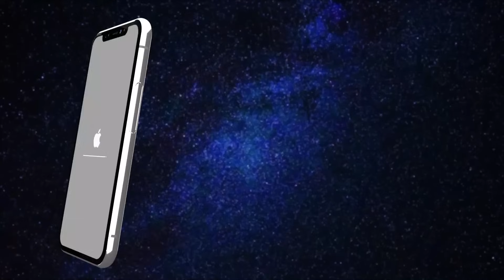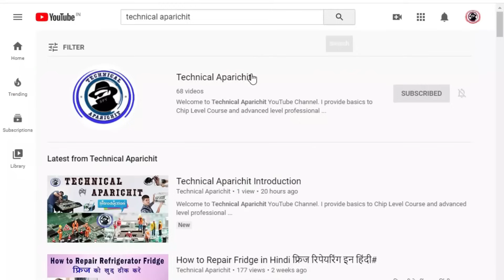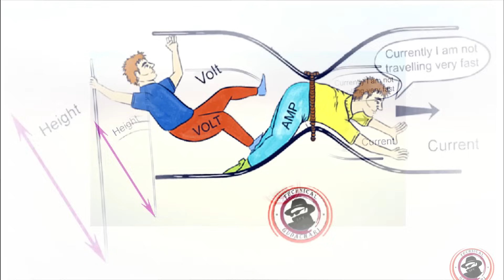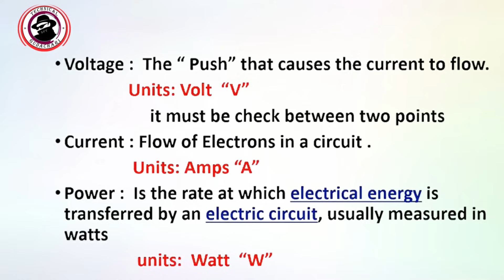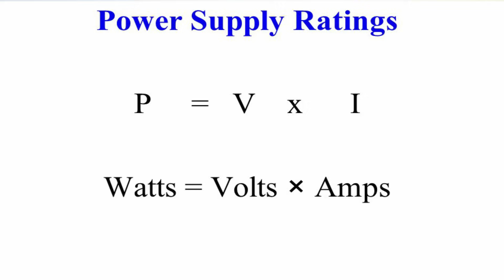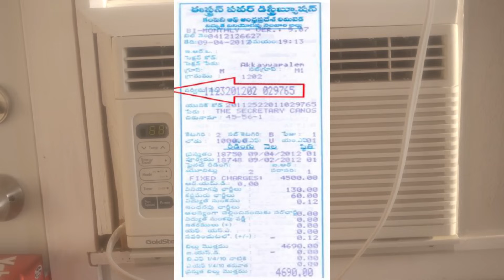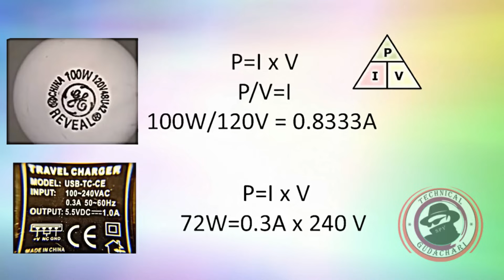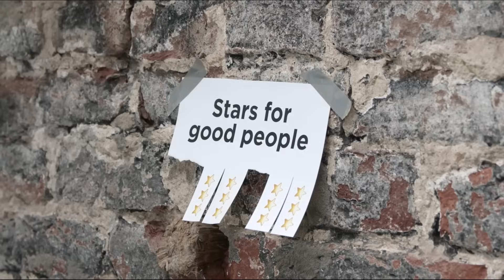Difference Between Voltage Current And Power In Telugu#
Hi Friends In this video I'm telling about Difference Between Voltage Current And Power In Telugu
Basic Electronics classes by Technical Gudachari YouTube Channel

Current and Voltage are two different but related aspects of electricity. Voltage is the electrical potential difference between two points while current is the flow of electric charge across a certain element.
The measurement of draw is also based on these two values since power is equal to the product of voltage and current. So if you draw a high voltage with low current from a battery, it would last just as long if you draw a low voltage with high current.
1. Voltage is the difference in potential between two points
2. Current is the rate of flow of electricity across a given element.
3. Voltage divided by current is the resistance of the element.
4. Whether a person dies from electrocution is based on the current and not the voltage.
5. Voltage and Current multiplied is power